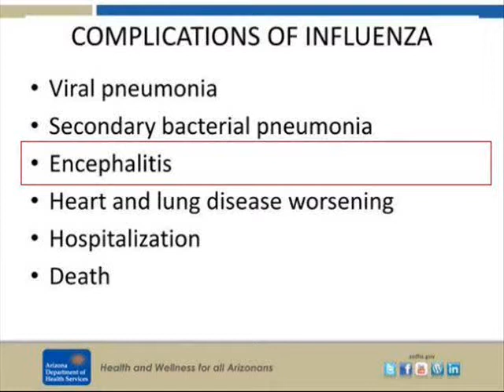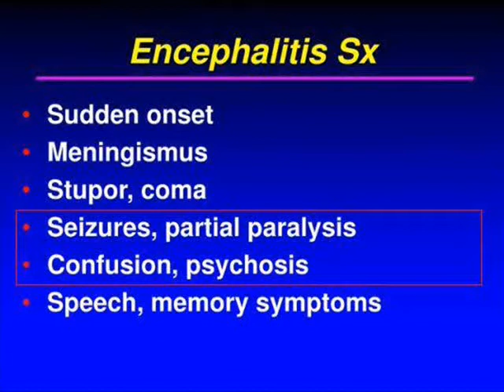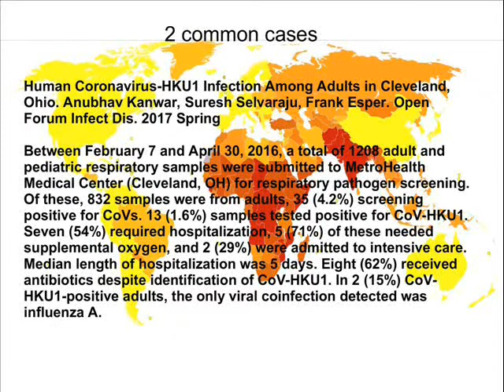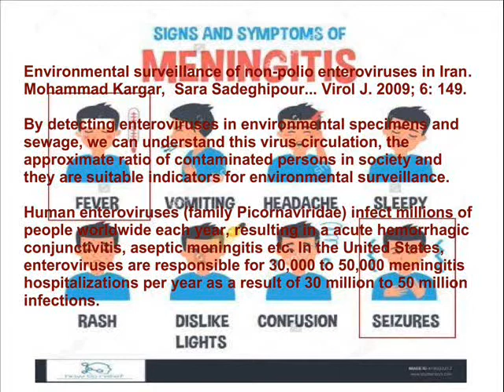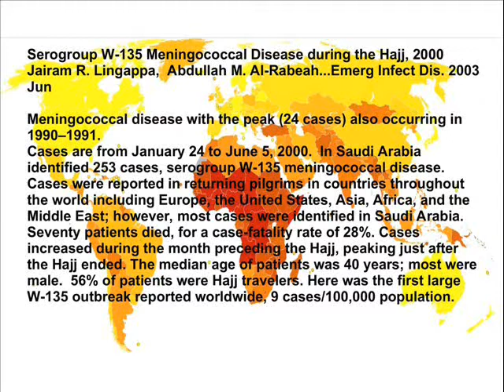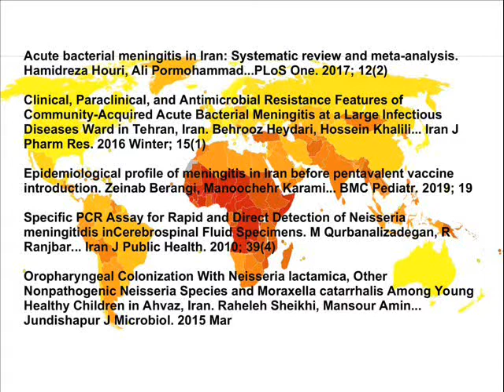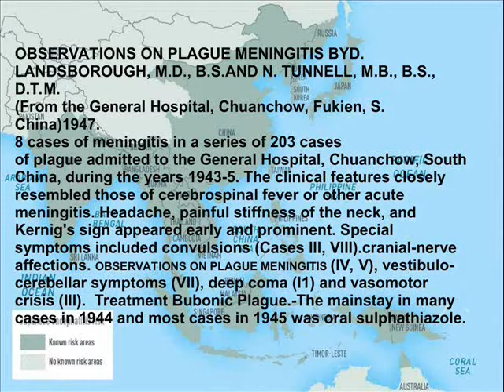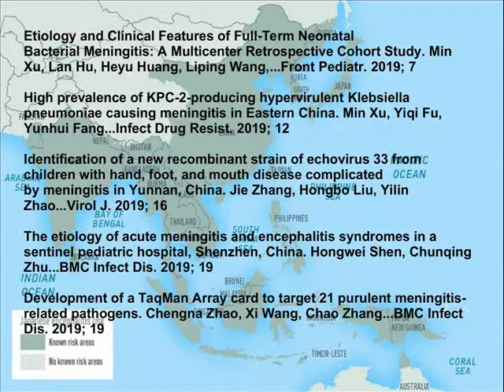Meningitis as complication of influenza and coronaviruses: medical cases from China and Near East.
Meningitis and encephalitis epidemiologic situation in Saudi Arabia, China and Iran. Psychotic disorder. Treatment of coronaviruses.